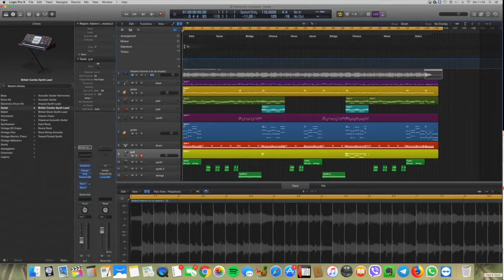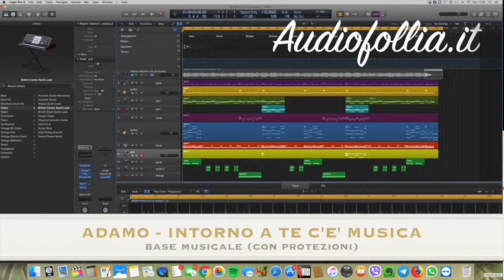Adamo - Intorno a te c'è musica (KARAOKE)